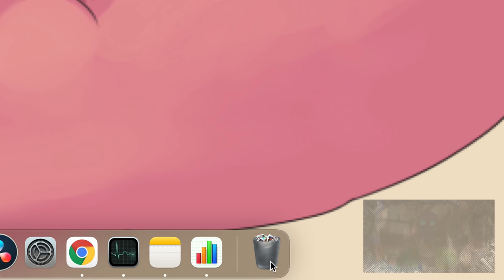“fARTINMYMOUTH.EXE” | Creepypasta Storytime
Audio Mastering and Editing:
HellzHobo
AudionicMusic

Zach Stricken Jordan Alexander Sanchez Bobby Karman Tristain Pelton Chance Burnett Diana Kraus GWeevil3 Da_Doctor Eurogore Tsuji Campbell MarcoTakesDabs420 Azurine Fox Robert White andres garcia Snails Brennan Legit_quadfeed Fried Chicken12 James Bruce Chris Lovins Freddy Krueger Dr. Stein & Mr. Happy Tynannie hogunkji Justin Johnson 1-800-Nightmare Unknown Nobody Michael Scharbrough Jason V.B. Wilson InfernalOne James Lo Lisa Cottrell JimboTheHutt caspian Jordan Nells Hades nephew AcidSystem Prozac and Pancake Appreciation Society bryon arce Cryptic_nightmares brennan wright someoneulove S Man Kiri the Sloth Liam Newman
Sky Harbor Kaleb Dougal Nina Smith Nico kaeo Raphael Rodriguez TheGingerBroz Aeryn Stormcrow Talon carlick Daniel Poulsen Trace miles CoryxKenshin PeacefulBuddha Nika PiraCee Kovid Kim Julia Haynie Master Creep Raenoke Fukumoto Band Obsessed Trash Dustin Layton LilithSile Alena Hyper Cristian Rojas - Benoy THDarkling Shard Kilamarii Quartzboy  Jared Knudson Jasmin Pelkey Theanarchybeaver99 Incorporeal_shade Samuel Langley Suzanne Gereaux Tommy Walters thebackwardsguy Ashlyn Mrs toni Green Benjamin Welvaert CeeCee Sgueegy Cook Liam Kerschner robert foster Sara Gree NoxMora Blue_Boppin Gail YuriCatslash Christa Laidlaw Jessica Stormoen TTDarkLight
Lyle Gelbfur Randy Travis Lamkin Bradd Gustafson SEAN TRISTAN MARCUM Sydney Brooking Mazikeen B. Lisa Kyser MrRyvids Jose Rodriguez Cameron Gaal Ragnar_The_Relentless Adagio_Rose Collin Johnston